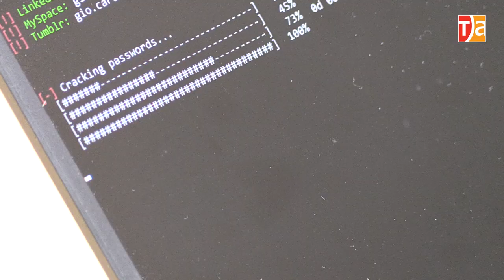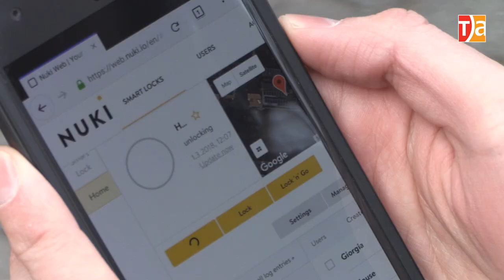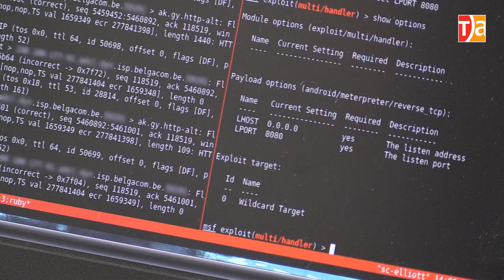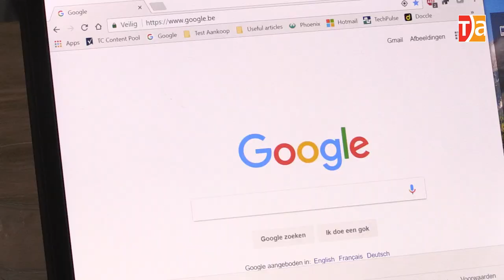Je slimme woning is niet veilig voor hackers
We installeerden een hoop slimme toestellen in een woning, van een deurslot tot een veiligheidscamera. Een team van ethische hackers slaagde er in om in te breken. Letterlijk zelfs.